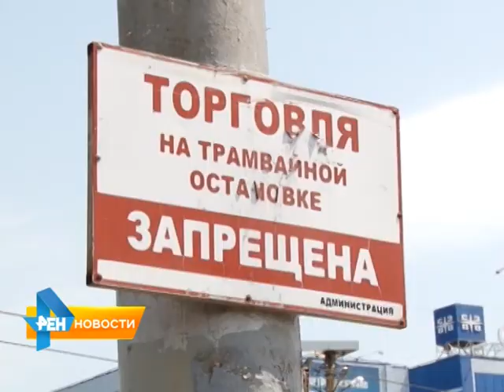Как может навредить прохладительный напиток в летнее время?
Летом на улицах Саратова его продают буквально на каждом углу. А ведь официальное разрешение на торговлю есть всего у 39 городских точек. Чем может навредить прохладительный напиток и как обезопасить себя и близких от попадания на больничную койку, расскажет Екатерина Ковальчук. Сюжет вышел в эфир 9 июня 2015 года.